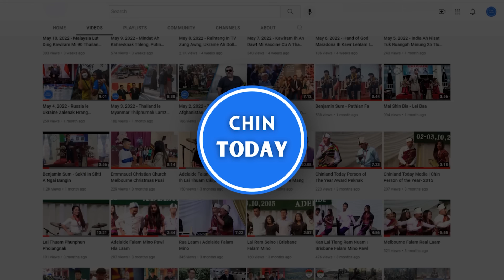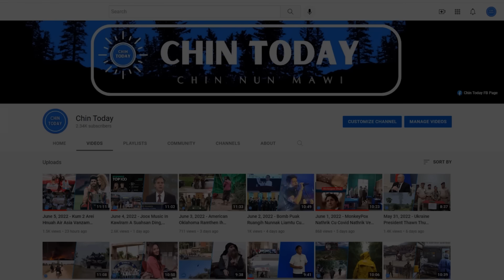DEC 11 ZAN. Loikaw sakhan an lak sak, UN in UNO a mawhthluk, Tamu khua an ur.